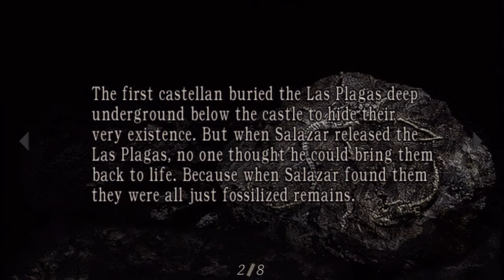Resident Evil 4 Walkthrough PS3HD Part 38 Verdugo